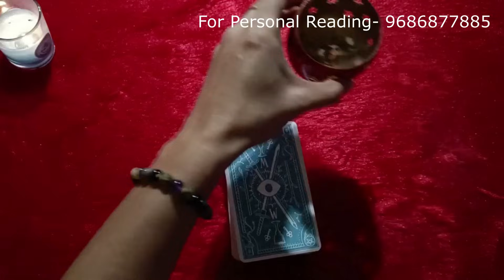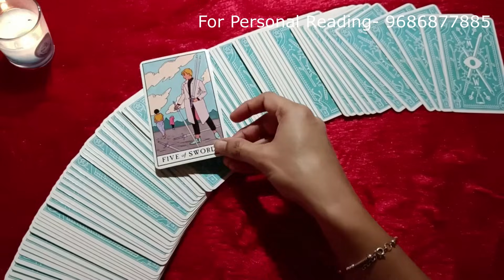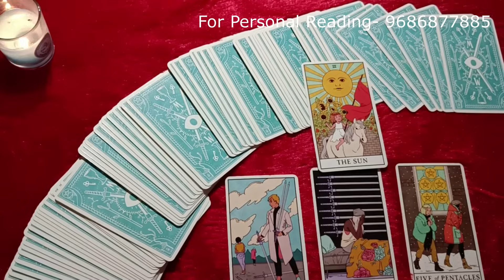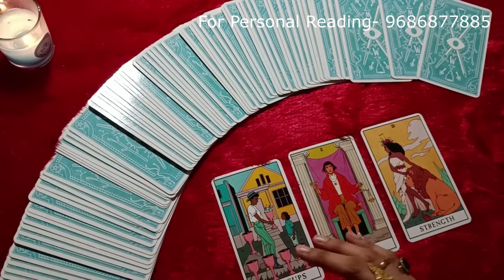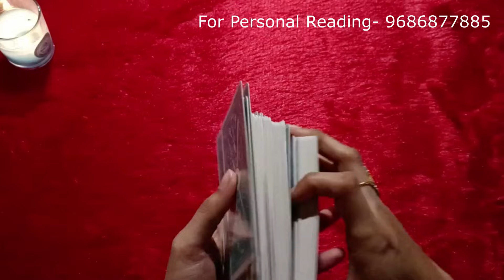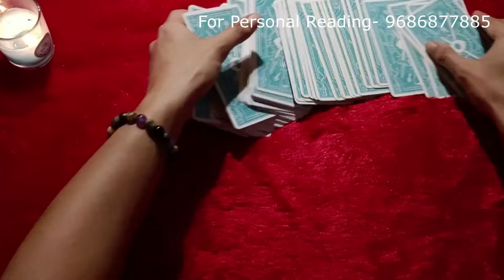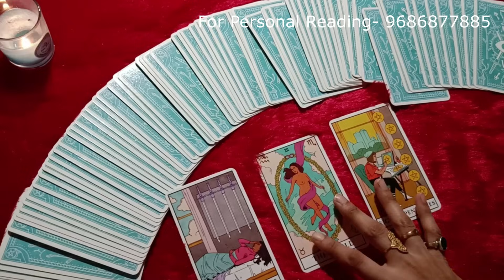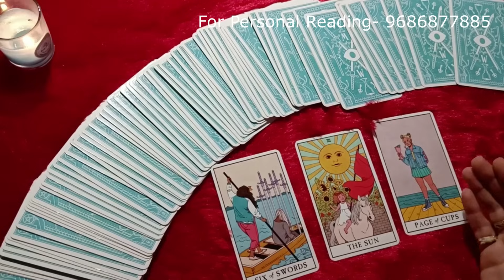❤️ ನಿಮ್ಮ ವ್ಯಕ್ತಿ ಮತ್ತೆ ನಿಮ್ಮ ಜೀವನದಲ್ಲಿ ಬರುತ್ತಾರಾ❤️ reconciliation ಆಗುತ್ತಾ❤️